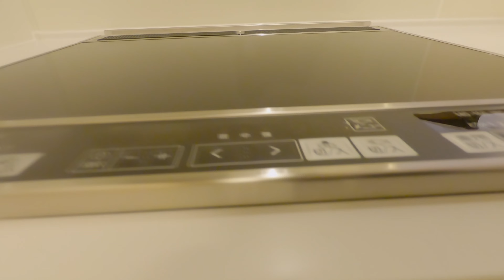ル・シエル三沢 101／青森県三沢市幸町2丁目／1LDK 八戸不動産情報館｜八戸市の不動産なら八代産業株式会社 賃貸、土地、中古住宅、アパート、マンション等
【No.26369 アパート】★D-room★オール電化★インターネット無料★ ル・シエル三沢 101
8463（ヤシロサン）で検索！

Microsoft Edgeの場合
1.URL欄に『about:flags』と入力
2.VP9ビデオ形式を有効にするを『常にオン」』

撮影機材
GoPro HERO7 Black + Karma Gripで撮影しています。